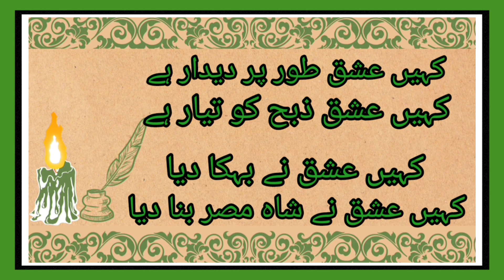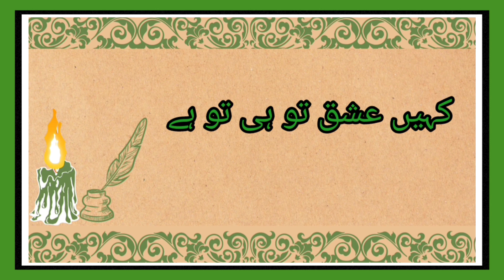Urdu Kalam Islamic video islam hayat TV|اردو کلام اسلامی ویڈیواسلامیات ٹی وی